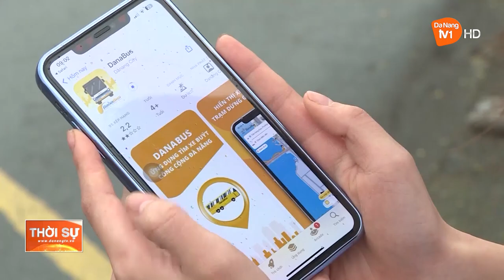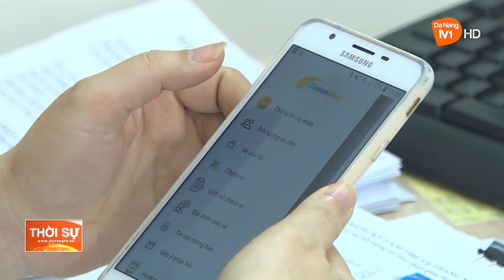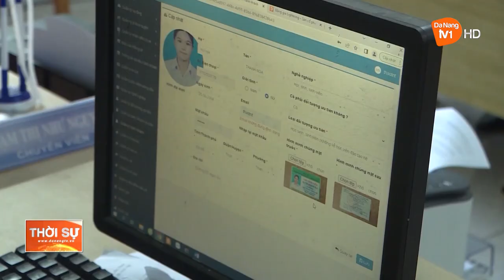NGƯỜI ĐÀ NẴNG ĐI XE BUÝT BẰNG VÉ ĐIỆN TỬ QR CODE